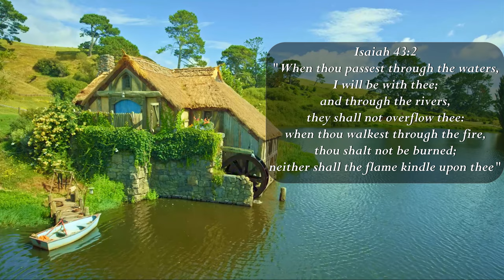Lord of the Rings - The Shire - Classical Guitar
If I've not made it clear before, I'm a HUGE Lord of the Rings fan! So I arranged The Shire Theme!
The artwork in the thumbnail is from Jerry Vanderstelt and can be seen in some of my earlier guitar videos on the wall in the background.

Matthew 22:37-39
37: Jesus said unto him, Thou shalt love the Lord thy God with all thy heart, and with all thy soul, and with all thy mind.
38: This is the first and great commandment.
39: And the second is like unto it, Thou shalt love thy neighbour as thyself.

Let's all be kind to one another! It would mean so much to me!
Thanks!
~QG